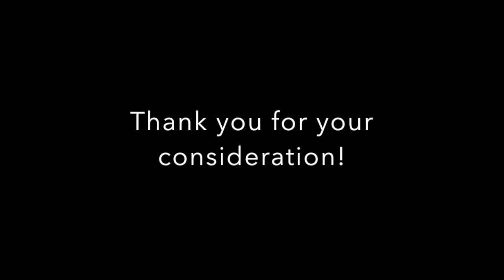Home sick: Effects of migratory beekeeping on honey bee disease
This video is an elevator pitch for our Experiment.com crowd-sourced research project on the effects migratory beekeeping might have on the spread of honey bee disease.

Please help spread the word and your donation are very much appreciated!

-Vermont Bee Lab

ABSTRACT:

Crop pollination by migratory beekeeping operations presents a highly concentrated convergence of bees where diseases may be transmitted and spread as hives are transported throughout the US. To test if migratory operations contribute to the spread of disease, we propose an experiment where we subject hives to almond pollination in California and compare their disease loads to stationary hives in N. Carolina. Upon the return of the migratory hives, we will measure subsequent disease spread.